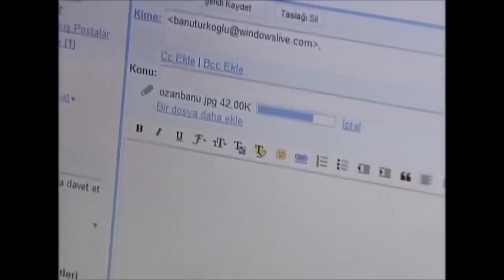نجمة البحر الحلقة - 42 كاملة (مدبلج بالعربية)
نجمة البحر الحلقة - 43 كاملة (مدبلج بالعربية)

نجمة البحر